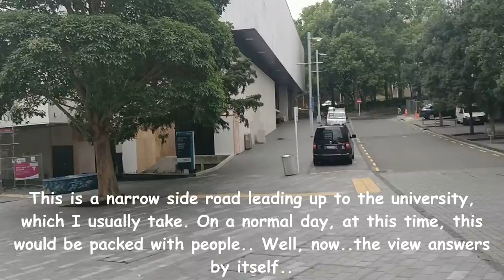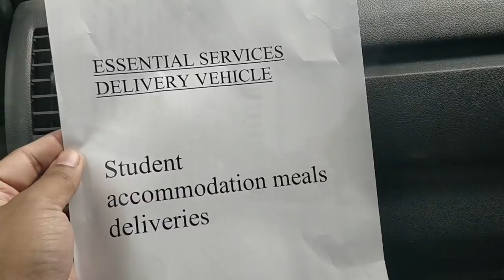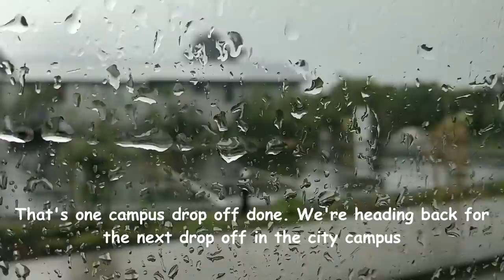Special Duty amidst NZ LOCKDOWN (Vlog #11) | Yours Truly Jai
Well guys, it's been a long break but we're back with a new vlog. As the world reels under the COVID-19 pandemic, I thought I would take this time to show you guys whats happening in Auckland during the nationwide lockdown here in New Zealand. Apologies for the video quality, as I didn't have the liberty to use any of my equipment to avoid any unwanted attention. Enjoy the vlog guys and STAY SAFE!